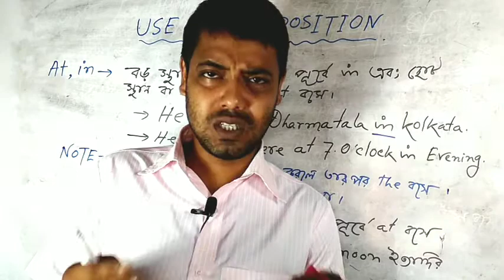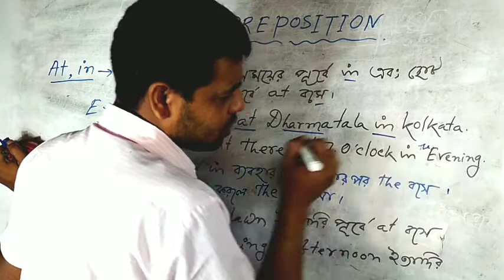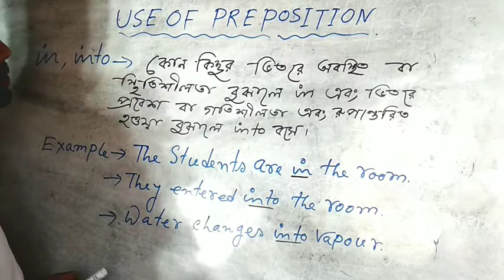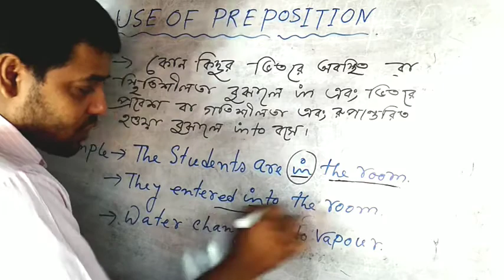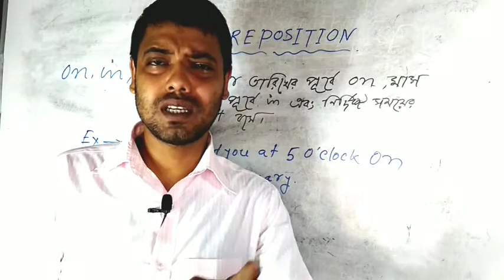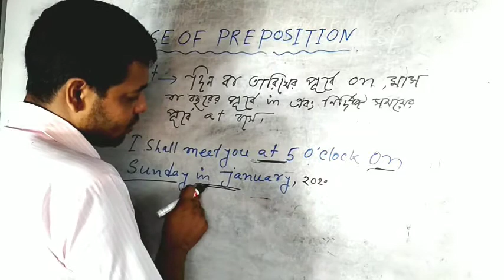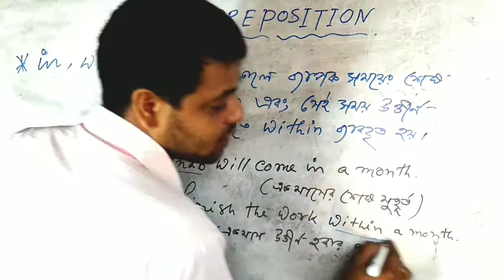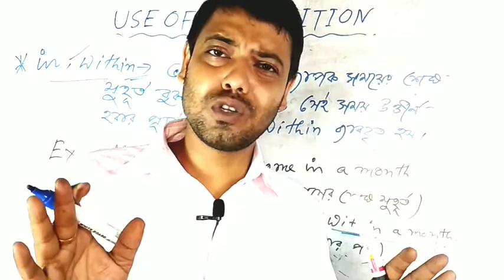Use of preposition class 1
In this video I am going to explain how to use preposition . This class helpfu for all government exam.